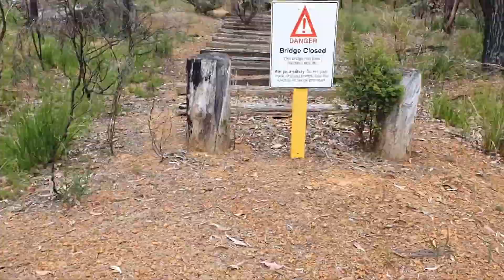To Munda Biddi and Beyond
Munda Biddi Trail January 2023
North to south, 20 cycling days, 3 rest days, 6 hours per day, 7L of water carried each (6L max amount drunk in a day between camps)
Bikes were both Canyon Grizl AL7 XL with standard Schwalbe G-One Bite 45mm running tubeless. No punctures but would go bigger, 55mm/2.1" at least. Key mods were oversized 42t cassettes (on standard derailleur) and redshift stems (godsend). Would go suspension seatpost in future.

Managed to only have to walk a total of 250m on the trip.
Water tanks were at most 30cm from full